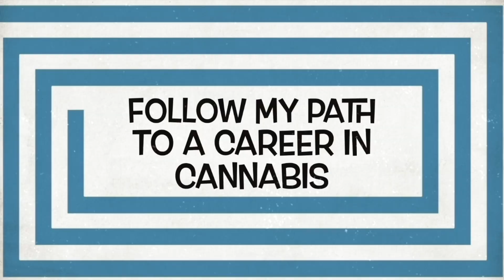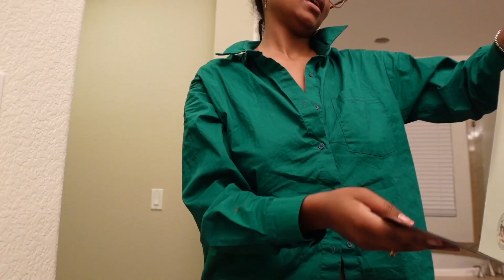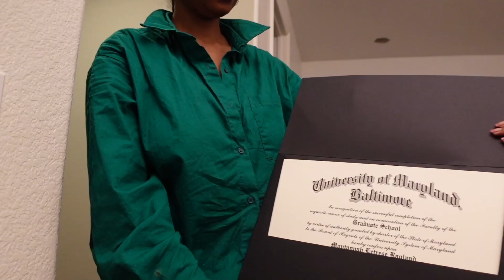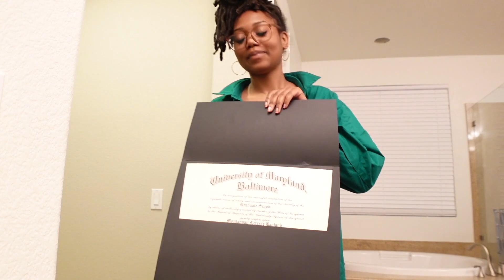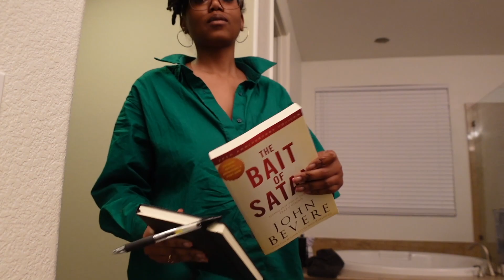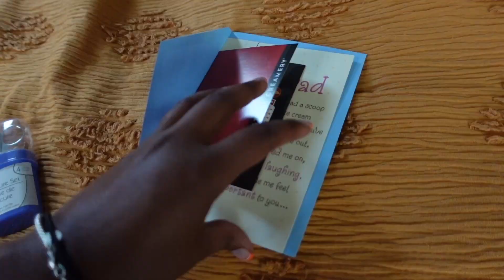June '23 | Cute Outfits, My Diploma Came, Trader Joe's Run and Father's Day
Simple vlog of various days in June 2023! My diploma came. Hear about the new book I'm reading to get my life on track. I ran to Trader Joe's for some groceries and flowers. Father's Day plans. And I went on a solo date to a Food Festival in Pasadena, CA.